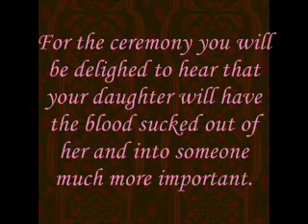Fight The Order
Entry in LG15 contest.